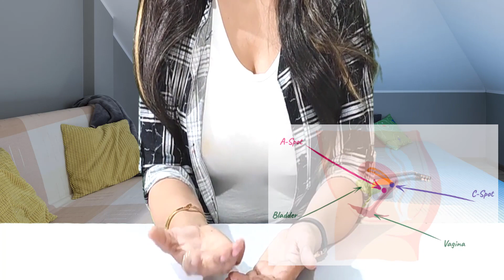लड़की को सैटिस्फाइ करने के 4 प्रभावी तरीके - How to Satisfy a Girl in Bed (Hindi)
लड़की को चरमसुख (ऑर्गैज़म) देने के लिए क्या करना चाहिए। संभोग के दौरान लड़की को झाड़ने के लिए क्या करना चाहिए। Ladki ko satisfy karne ka best tarika. Ladki ko santusht kaise kare. Kaise jane ki ladki satisfy ho gayi h. Ladki ka pani kaise nikalta hai. Ladki ka pani jaldi kaise giraye.